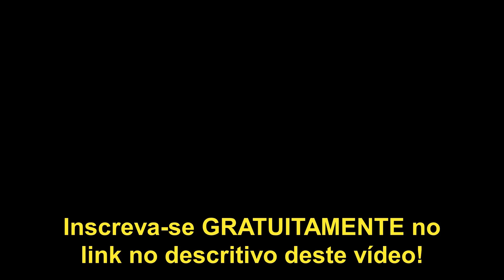Você conhece o Método Cia da Abelha para produção de mel?